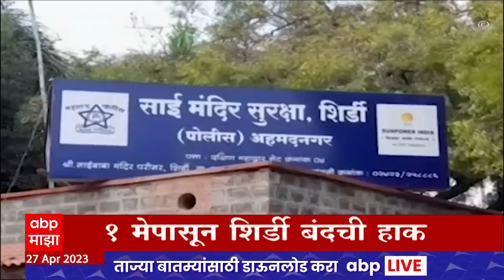ABP Majha Marathi News Headlines 5PM TOP Headlines 5PM 27 April 2023